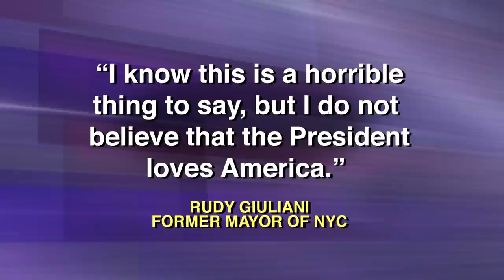Giuliani Cold Open - Saturday Night Live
Former Mayor Rudy Giuliani (Taran Killam) reflects on how he ended up going from a potential presidential candidate to a guest on The Real Story with Gretchen Carlson (Vanessa Bayer) with help from Birdman (Beck Bennett).